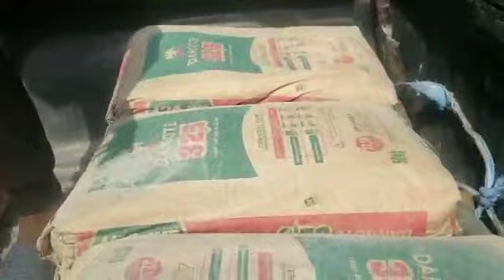Part 10,11,12,13 Gunjur project gambia realestate (4)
Project is moving along nicely.